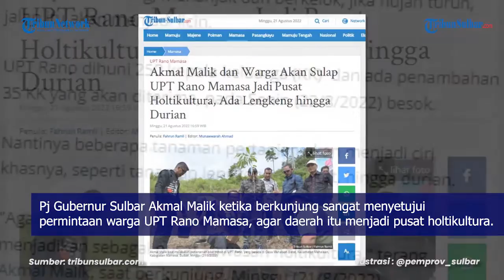Akmal Malik dan Warga Akan Sulap UPT Rano Mamasa Jadi Pusat Holtikultura, Ada Lengkeng hingga Durian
TRIBUN-SULBAR.COM, MAMUJU - Unit Pemukiman Transmigrasi (UPT) Rano, yang berada di Desa Mehalaan Barat, Kecamatan Mehalaan, Kabupaten Mamasa, Sulawesi Barat (Sulbar), akan menjadi pusat Holtikultura.

Laporan Wartawan Tribun-Sulbar.com, Fahrun Ramli